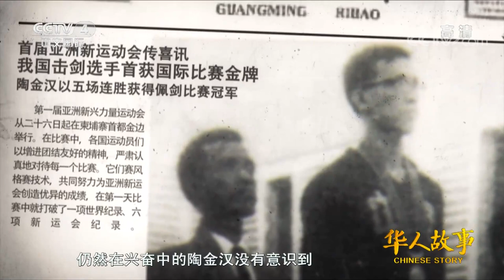[华人故事]陶金汉：首获国际金牌的归侨“剑客”|CCTV中文国际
陶金汉是新中国成立后，国家培养出的第一批击剑人，60年来，从选手到教练再到国际级裁判，陶金汉用坚持诠释了他相伴一生的爱国情怀。